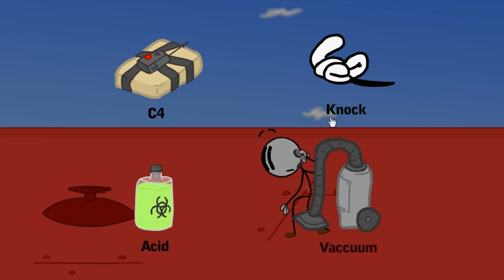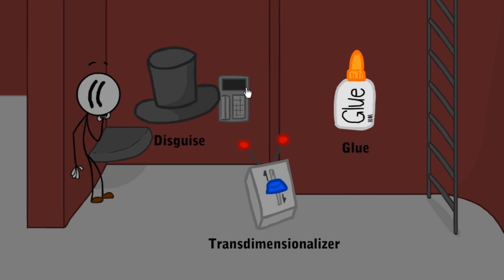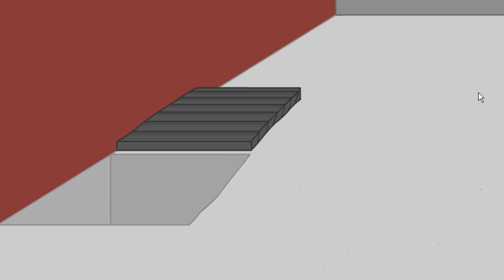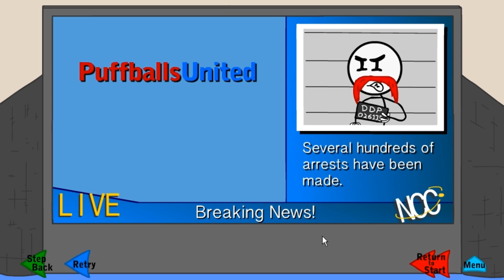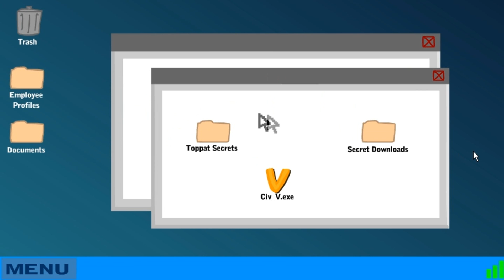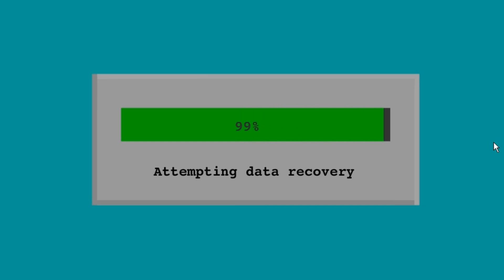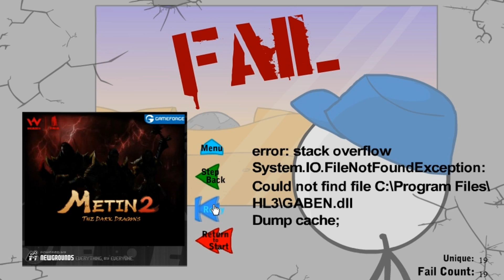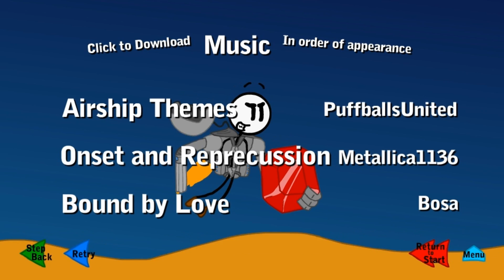Infiltrating the Airship:All endings part 1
Hi guys and welcome back to one of my favorite games.Just came out, fresh from the bakery, I present you Infiltrating the airship.It's the sequel to the games: Stealing the Diamond, Escaping the prison, and Breaking the bank.I played all of those game and since this one appeared.I said let's share it togheter...Sorry for the small noises with my mic... It lost that spongey thing and it might have some problems... anyway hope you like this as much as I do.